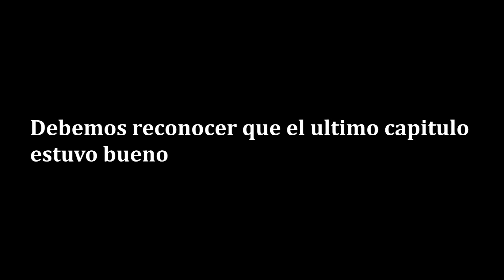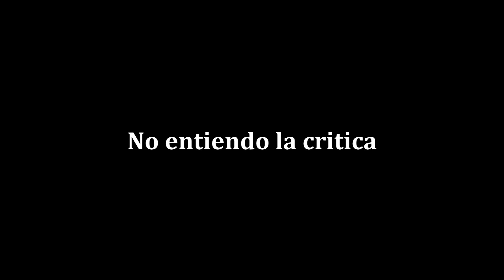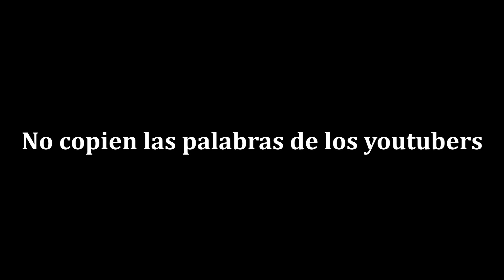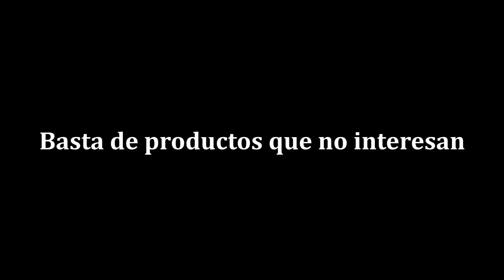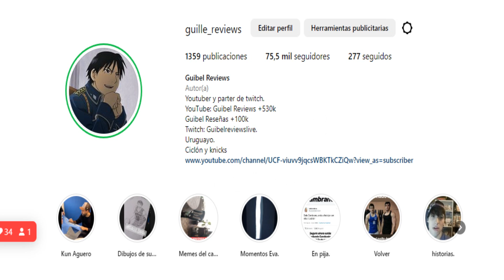TE EXTRAÑO BORUTO